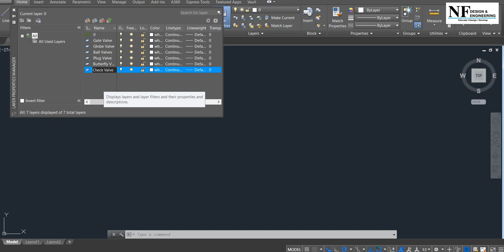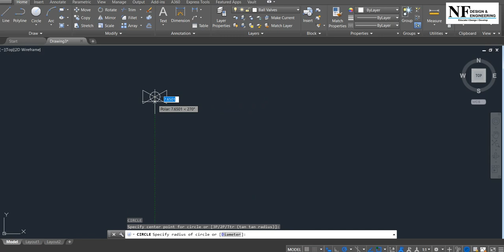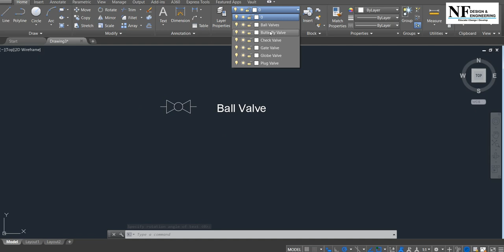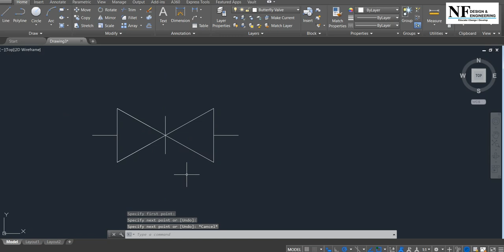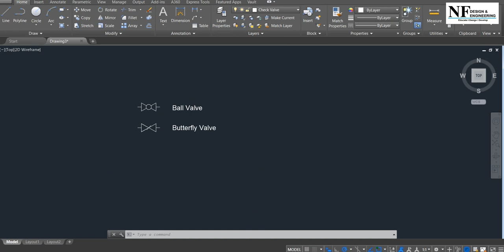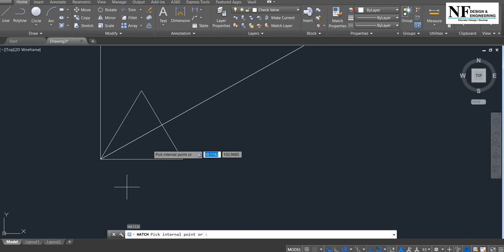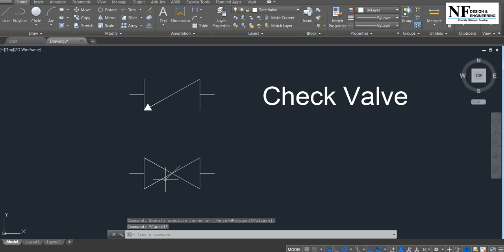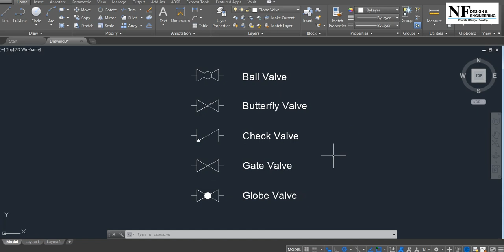AutoCAD 2D: Valve symbols in Piping & Instrumentation Diagram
Nazmi Ismail - Autodesk Certified Professional
FB Page: NF Design & Engineering